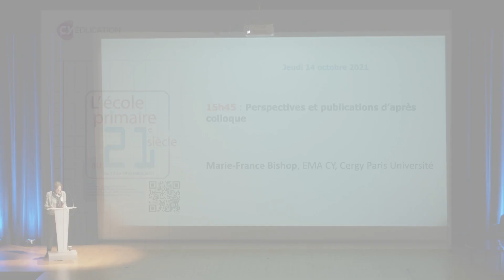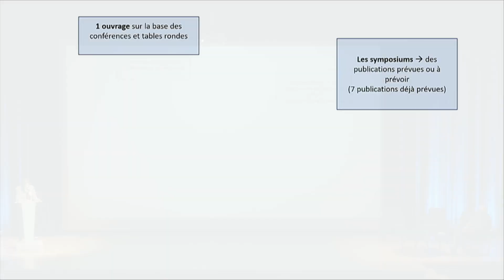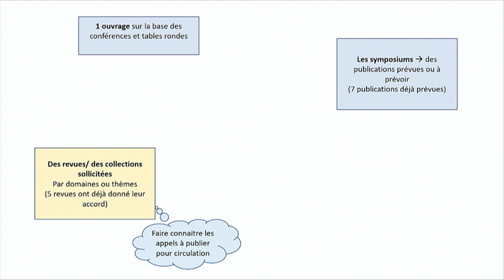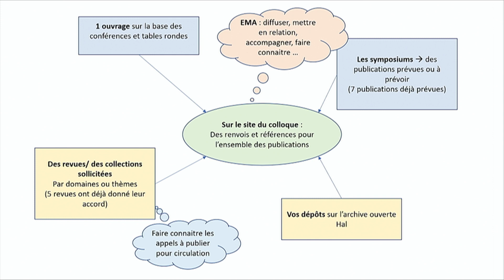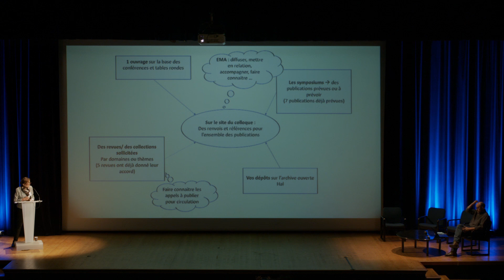Jeudi 14 octobre : Perspectives et publications d'après colloque.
Marie-France Bishop, EMA CY, Cergy Paris Université.